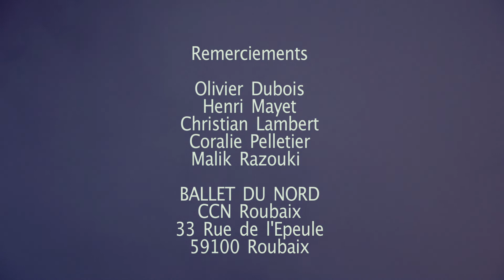Bande-annonce de la pièce "On en meurt quelquefois"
Une pièce de
Jean-François PIRA

Réalisation/Montage/Création sonore/Mixage:
Cyril MASSON

Cadrage:
Romain KOWALCZYK

Avec
Mélodie LASSELIN
Jean-François PIRA
Cyril MASSON

Remerciements
Olivier Dubois
Henri Mayet
Christian Lambert
Coralie Pelletier
Malik Razouki
Nicolas Chevé
Adrien Lebouc

BALLET DU NORD
CCN Roubaix
33 Rue de l'Epeule
59100 Roubaix